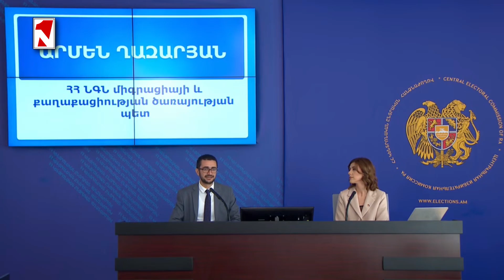Հնդկաստանի 89 քաղաքացի կընտրի Երևանի քաղաքապետ